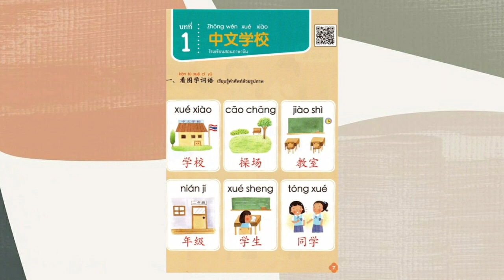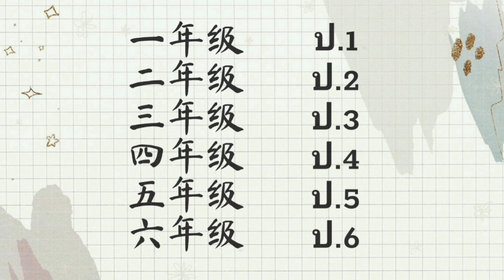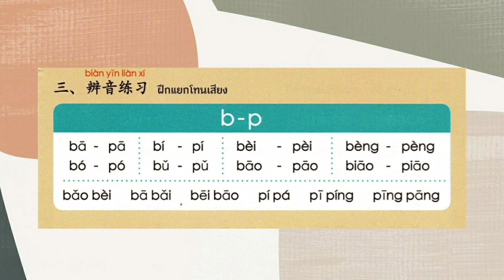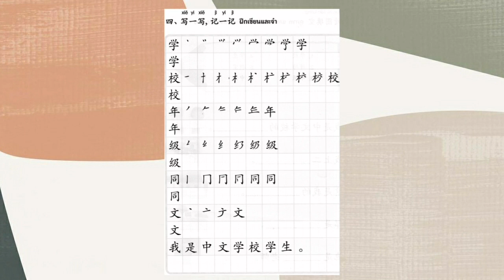06 วิชาภาษาจีน ป 3 เรื่อง โรงเรียนภาษาจีน 16-7-2564